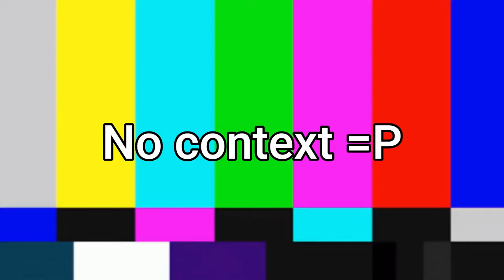STUPIDEST Salmon Run - Splatoon 2 (ft. @DerpKnightS3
When I first made the Stupid Salmon Run video I never could've imagined what wacky Splatoon content would come of this insane squid-kid adventure and, today we round of this trilogy with what I believe to be the most stupid, idiotic and rollercoaster ride of a Splatoon Salmon Run video!